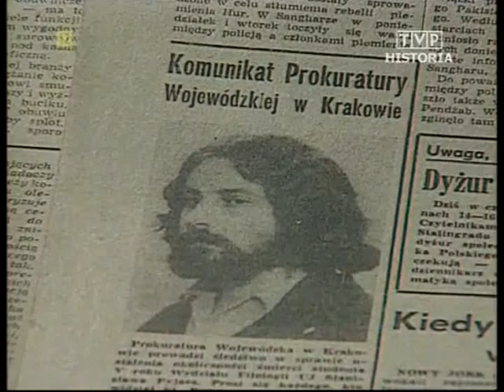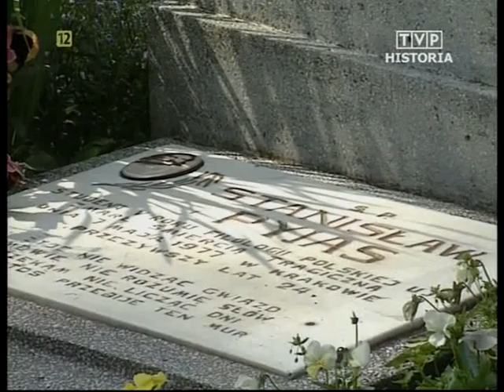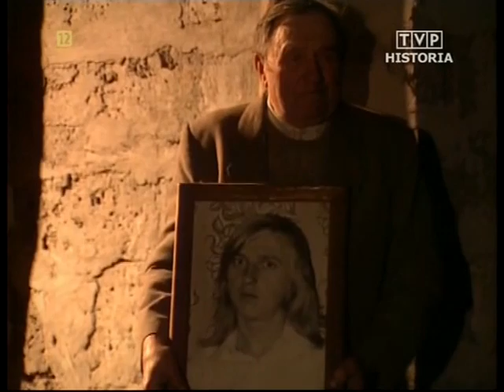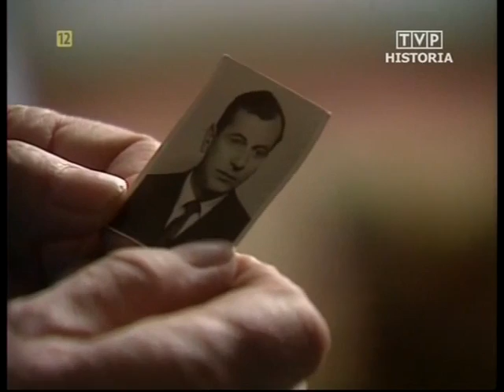Spadł, umarł, utonął. Film dokumentalny o śmierci Stanisława Pyjasa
Film dokumentalny Jerzego Morawskiego i Krzysztofa Krauzego o śmierci studentów UJ - Stanisława Pyjasa i Stanisława Pietraszki w 1977. Sprawcy tych zabójstw, dokonanych na zlecenie UB nigdy nie zostali ustaleni i nie ponieśli konsekwencji za swoją zbrodnię. Film powstał, zanim stało sie powszechnie wiadome, że konfidentem w otoczeniu zamordowanego Stanisława Pyjasa był jego przyjaciel - Lesław Maleszka.